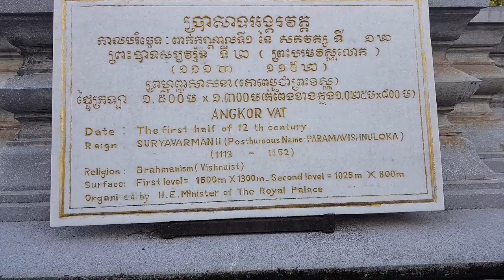The Royal Palace in Phnom Penh Cambodia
The Royal Palace in Phnom Penh Cambodia Record by Samsung Galaxy Note 8.

Royal Palace, # Phnom Penh